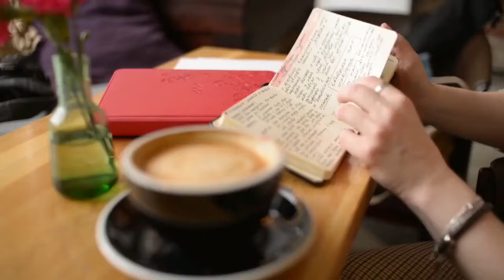How Much Larry Ellison Has Made On Tesla Stock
This week, Tesla     TSLA   CEO Elon Musk became the richest person to ever walk the planet. His fortune skyrocketed to a record $271 billion after Hertz said it would buy 100,000 Tesla vehicles for its rental fleet, pushing up the electric car company’s share price. But Musk isn’t the only billionaire getting crazy rich off Tesla’s latest stock market rally. Oracle     ORCL   cofounder Larry Ellison—who also sits on Tesla’s board—owns just over 15 million shares of the electric vehicle company, making him Tesla’s second-largest individual shareholder after Musk. On Tuesday, Ellison’s 1.5% stake was worth a whopping $15.5 billion. Ellison’s stake in Tesla was first disclosed at the very end of 2018, when he became a Tesla board member. The company announced that Ellison had purchased 3 million Tesla shares earlier in 2018—when he was worth $58.4 billion—for an undisclosed price. As of December 2018, those shares were worth nearly $1 billion million. He now owns 15 million shares as a result of a 5-1 stock split in August 2020. Measured since December 2018, his initial investment is up more than 1,450%. In addition, he’s purchased a small number of shares since then, including 6,250 shares for $958,000 in Tesla’s February 2020 secondary common stock offering. Ellison also has 291,000 options that he was awarded in 2019; those are currently worth about $280 million.“I think Tesla has a lot of upside,” Ellison told financial analysts in 2018, according to CNBC, explaining his investment. Ellison’s Tesla stake represents about 12% of his estimated $129.4 billion fortune. The majority of Ellison’s wealth comes from his 35% stake in Oracle, the database giant he cofounded in 1977, as well as his vast real estate holdings that include practically the entire Hawaiian island of Lanai. Ellison isn’t just an investor in Tesla. When he disclosed his Tesla stake in 2018, Ellison also said he was personal friends with Musk, according to CNBC. Ellison joined the board in 2018 after the SEC mandated that the company add two independent directors as part of a settlement regarding Musk’s infamous tweet about taking Tesla private at $420 per share. The pair are still close. During the height of the pandemic’s winter surge, Musk tweeted in December 2020 that he flew to Lanai on a private jet to ask Ellison for advice.